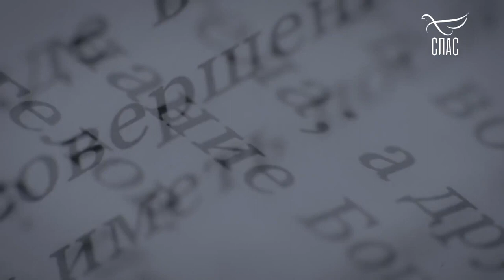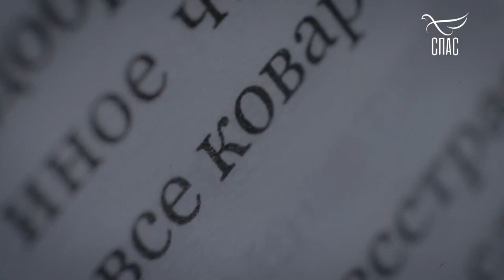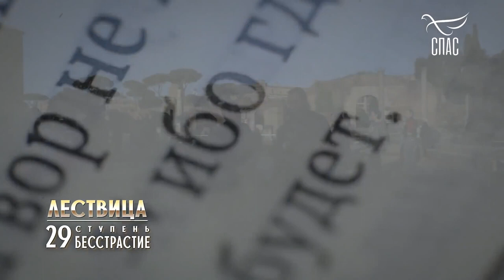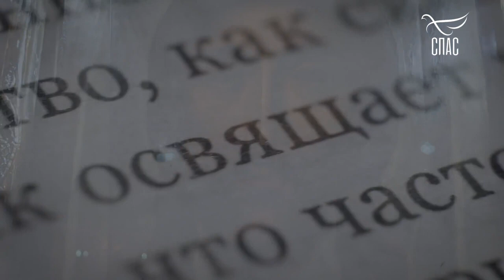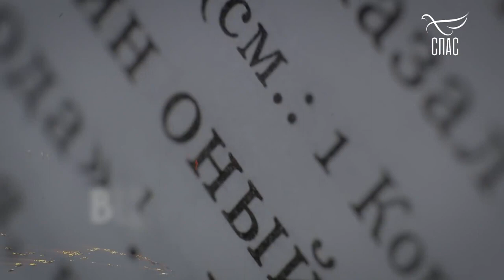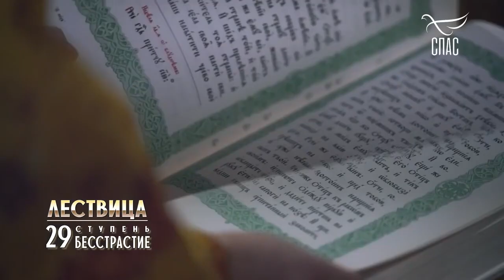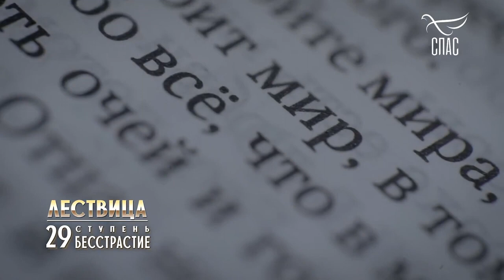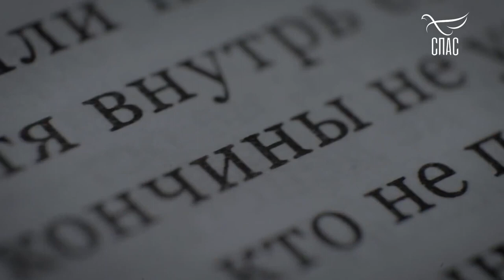ЛЕСТВИЦА. 29 ступень. О БЕССТРАСТИИ И СОВЕРШЕНСТВЕ. Прот. Игорь Фомин, Борис Корчевников